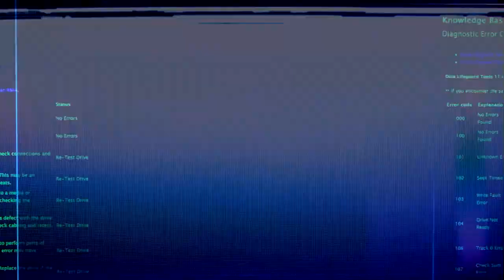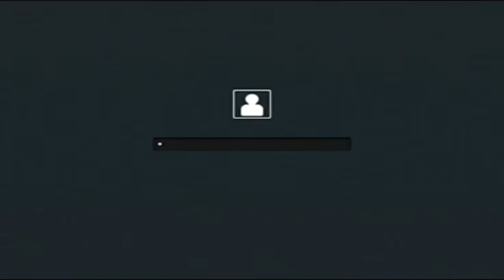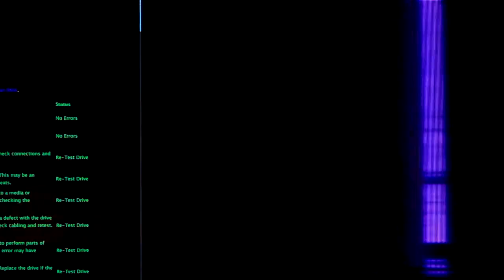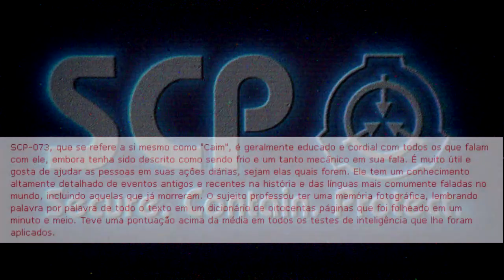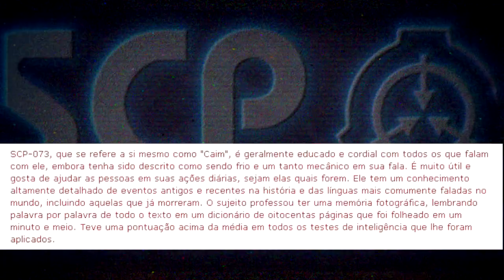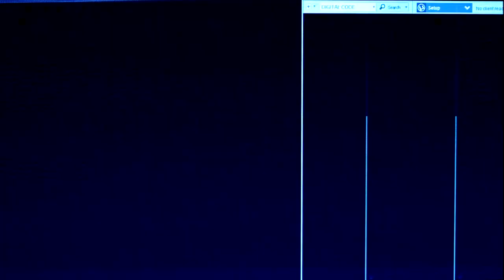QUEM É SCP-073? - PODE DERROTAR SCP-076?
▂▂▂▂▃▃▃▅▆█ ●Mais informações●█▆▅▃▃▃▂▂▂▂

Fala Galera, hoje trago mais um vídeo, desta vez falo sobre o conhecido "CAIM" ou mais famoso SCP-073..

SCP-073 parece ser um homem fortemente bronzeado de ascendência árabe ou do Oriente Médio em seus trinta e poucos anos, 185 cm (6'1 ") de altura e 75 kg (165 libras), com cabelo preto e olhos azuis.
tags ignore:

scp 001,scp 000,scp foundation, scp 106,scp 035,caim e abel scp
caim e abel
cain
caim
scp caim
scp 073
scp 001 vs scp 073
scp 073 vs scp  076
scp 076
scp abel
scp 000
scp foundation
scp 1128
scp 001 the gate guardian
scp 3000
scp 082
scp game
scp brasil
quem é scp-096
scp 096
scp 4955 entrevista dublada
fundação scp
DCjztXbbGnG
SCP
historias de terror
creepypastas
lendas